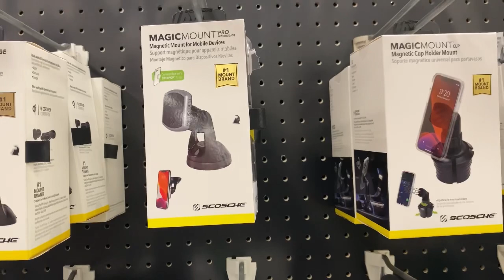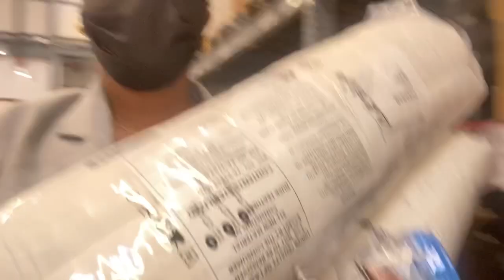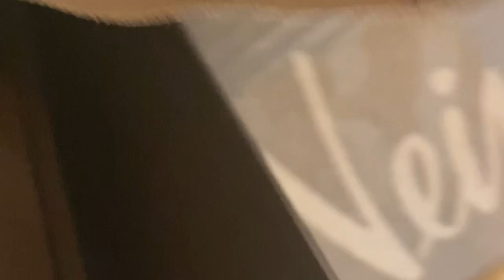VLOG | Fall Decor + Shopping + Errands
Hey luvs, I really tried not to upload this late but you know how life goes. Any who, it’s up! A daily vlog that turned into a two day vlog. I’m trying to get our house ready for fall snd I’m almost done. Are y’all decorating for Halloween??? Also I like the tire Bottega boots now. Go figure! The ones I want are sold out. I’ll keep checking consignment stores though. I hope you enjoy this video.

For fashion Inspo!

SheIsFolaSade

Special discount for my YouTube family

The car mount Im using to hold my phone!

OUTFIT #1
Green Nike hat
Brown blazer
Graphic T-shirt
Green shorts
Nike socks
Bottega Mini Jodie bag (Sold Out)
Here is a tote bag in orange
Travis Scott Nike’s (Sold Out)

OUTFIT #2
Green Nike Hat
Grey Long Coat (Multiple options)
White V-Neck T
Blue Jean shorts
Nike Socks
Balenciaga City Bag
Green Nike Sneakers
Can’t find a pair.